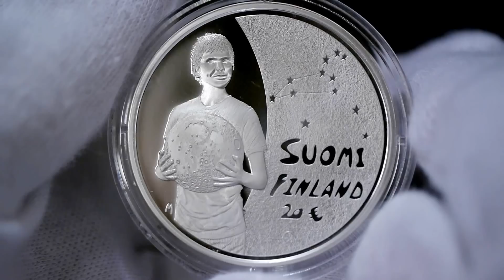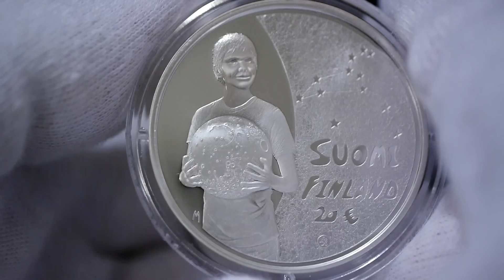2010 FINLAND 20 Euro Collector Coin Children and creativity Silver Proof Coin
2012 Coin Of The Year - Most Inspirational Coin

The Collector Coin Children and Creativity  is the first one whose theme was decided by popular vote. All entries were submitted by students at senior secondary schools specialising in arts. Visitors at the Mint of Finland's website voted "Beyond this Horizon" by 17-year-old Roope Maatta as the subject of the collection coin.

ISSUE : FINLAND
FACE VALUE : 20 EURO
METAL : AG 925
QUALITY : PROOF
DIAMETER : 38.61 mm
WEIGHT : 33.62 g
MINTAGE 10,000
MINT : MINT OF FINLAND